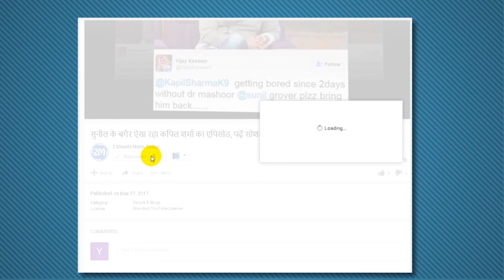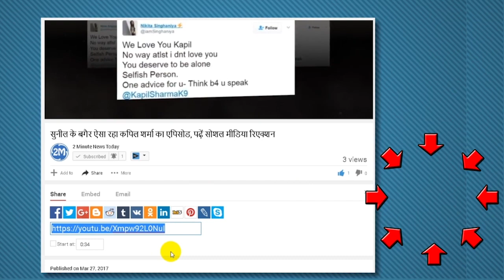जीतना है तो विराट के साथ करना होगा ऐसा, स्मिथ ने बताया फॉर्मूला